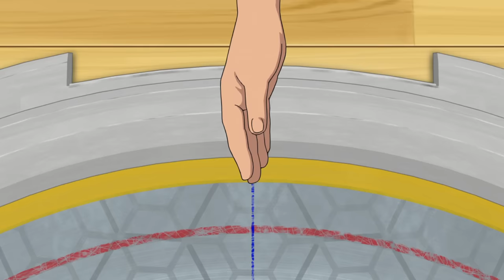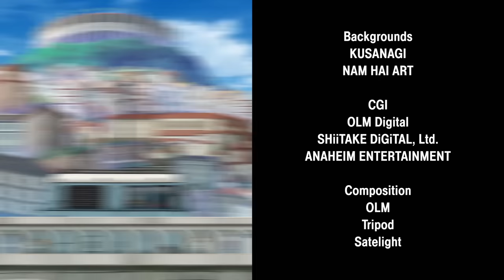BEYBLADE BURST EVOLUTION Episode 7: Journey to the Top!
After a teammate’s sudden departure, Valt finds himself in the middle of flaring tensions between new and old BC Sol members. Kris and Trad hold tryouts to decide which Bladers will make it on the first string. Meanwhile, Rantaro discovers a new launch strategy that could be a total game-changer.

3, 2, 1… Let it Rip!!